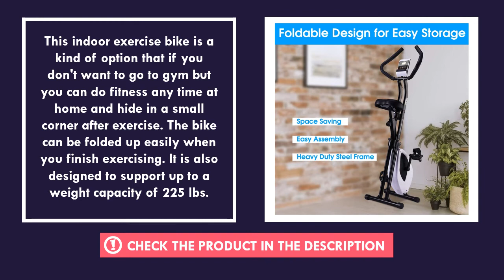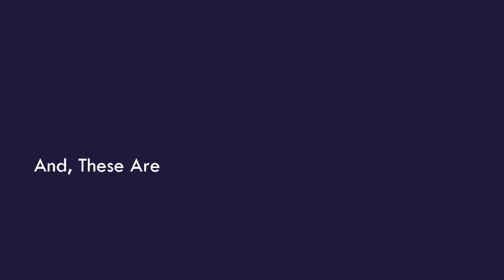DPFIT Folding Stationary Exercise Bike Review - Best Exercise Bike on Amazon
Based on quality and value for the money, DPFIT Folding Stationary Exercise Bike is one of the best exercise bike on amazon right now.

  (product price, deals, discounts, shipping, etc):

► Contents
0:00 Intro
0:34 Product Specifications
1:03 Product Review
1:22 Product Rating

The high quality precision balanced flywheel get you a smooth, quiet, and maintenance free operation bike workout.
8 level Magnetic Tension control system, allows the user to adjust the tension level
Offer seven adjustable height on seat post, which can suitable for hight from 4’10’’ to 5’10’’tall
The LCD display indicates scan, distance, calories burned, time, speed, odo.
The large padded ergonomics designed seat for long lasting comfort and support